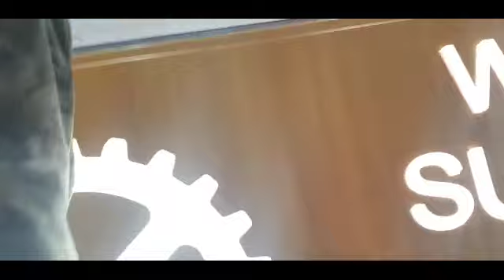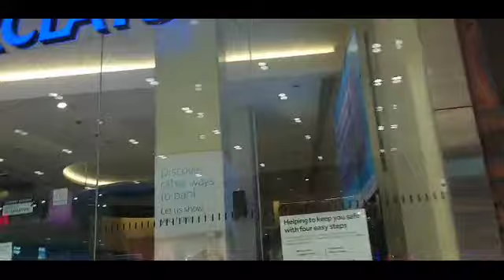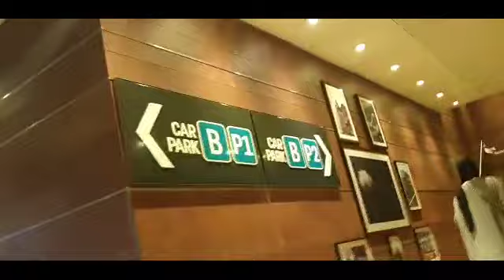journey from Westfield Stratford london to romford